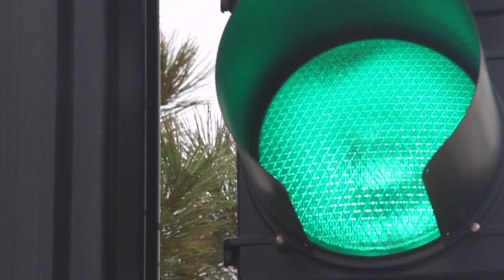Email Games | Stoplight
The Clintons have long been very careful about how they craft a response, so that it sounds like it's saying more than it really is.

In his Stoplight® commentary, Stuart Shepard and his colleague Kim Trobee have a little fun with that. They put Hillary Clinton's "personal e-mail" news conference in the form of a popular TV quiz show: She gives an answer; we come up with the question.